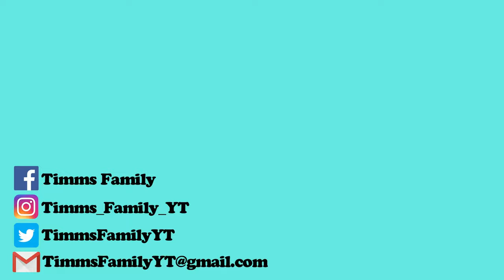Sister PRANK in the AIRPORT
Hope - 14
Cailyn - 12
Alexa - 4
Gabriel - Newborn
Maverick - 9 year old Golden Retriever
Patton - 2 year old Taby Cat